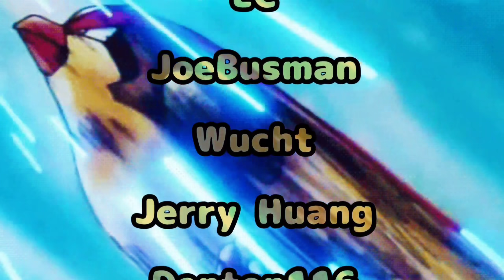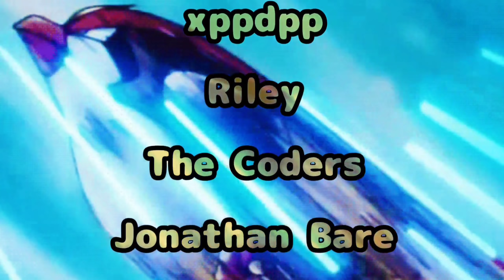Legacy Lvl 50 Pidgeot in Ultra GO Battle League for Pokemon GO // My First Ultra League Battles S9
Let's see how well level 50 Pidgeot can preform in Ultra League for GO Battle League!

Current microphone